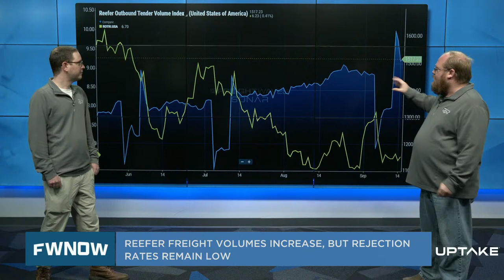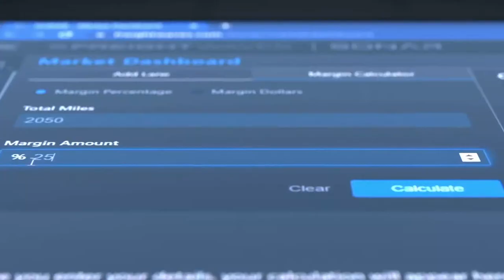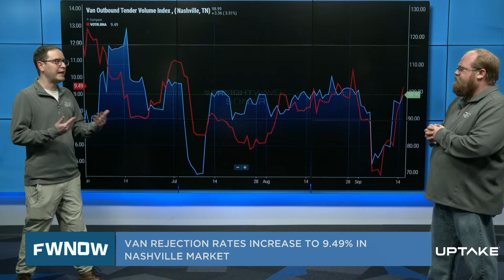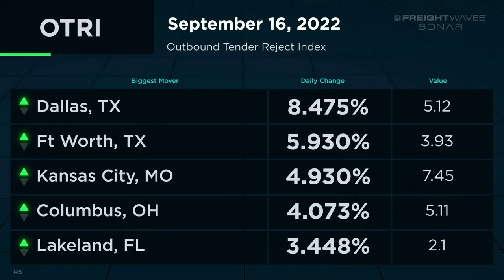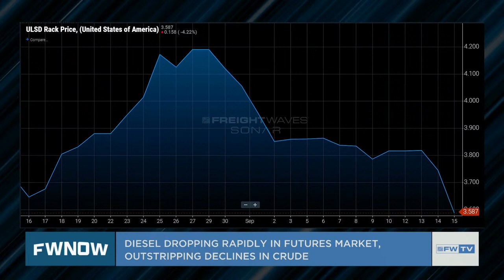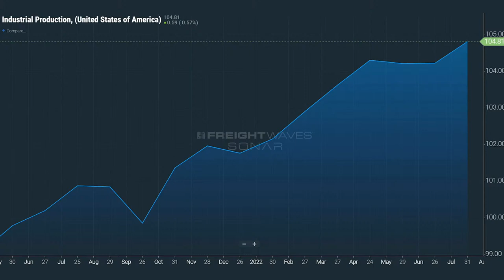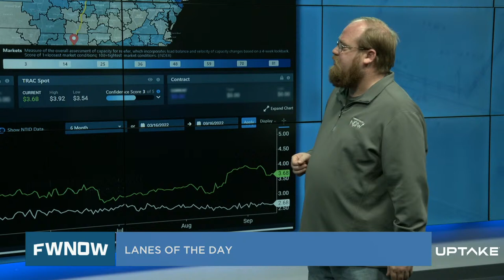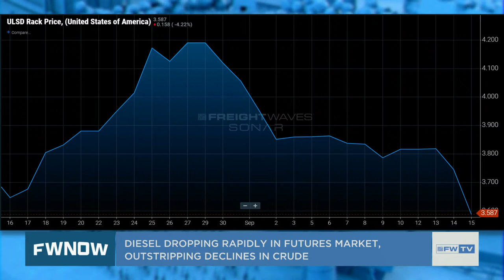FreightWaves Now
Kaylee Nix and Anthony Smith hear from Clarissa Hawes on two top stories, Alan Adler gives us the latest from the Trevor Milton case, Eric Kulisch looks at labor issues in Europe and Rachel Premack says a rail strike could still be in the cards.